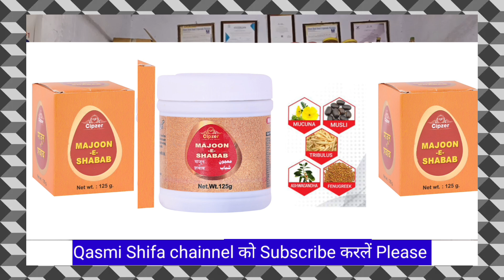Majoon e shabab ke fayde, Benifits of Majoon Shabab,@QasmiShifaChainnal